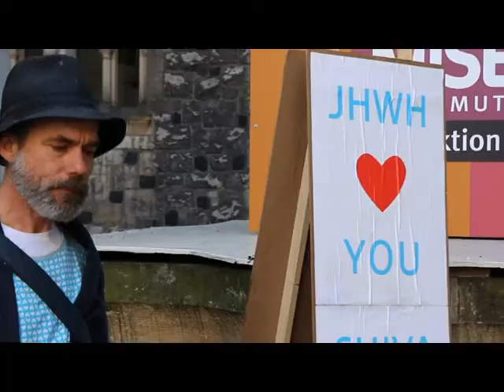ONLY ONE DAY LEFT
Unser letzter Clip zu unserer Startnextcampaign R U A RIO URBAN ART. Anlässlich des Auftaktgottesdienstes zum Mieserer Spendenkampagne bitte wir Euch uns zu unterstützen und auf Startnex.de zu fördern. Schon zwei Euro können helfen. Bitte Spenden.